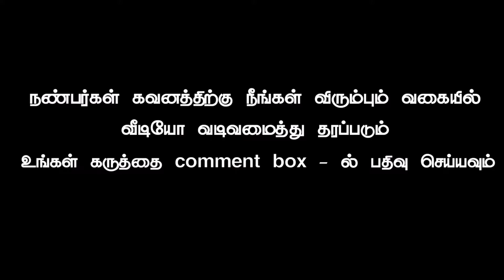Wedding new background video part 495 tamil vinotham creators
My channel all video for no paid download